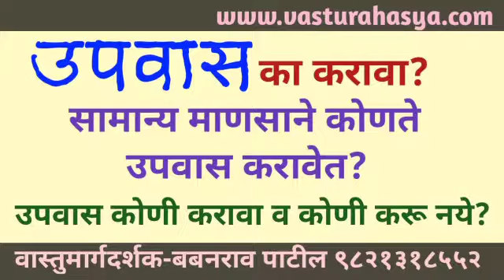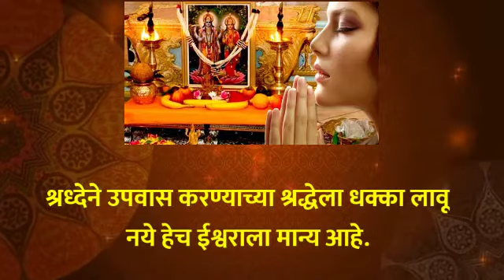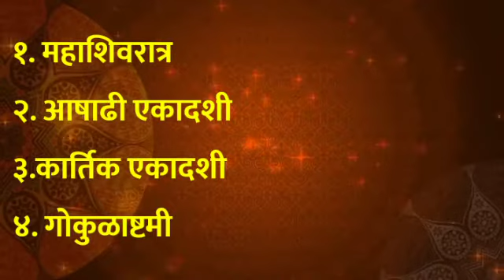उपवास का करावा | सामान्य माणसाने कोणते उपवास करावेत | उपवास कोणी करावा व कोणी करू नये.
Myself, Babanrao patil, have taken great efforts to study in depth and practice Dowsing and Ancient Indian Vastu-shastra since last 20 years.
   It is observed through my experience of
last 15-20 years that a person throughout his life, fullfils his desire of a sweet home atmost once in lifetime for which he dreams and sweats a lot.
    But many a times, what happens is more disturbing. The new home instead of giving good health, wealth and happiness,proves to be the cause of many new
Illnesses, obstacles and unhappiness.
The person who has spent his last penny for his dreamhome cannot afford to buy a second home.
What is the solution in such situation? Changing/ shifting to another new home?
Going for too expensive remedies? Rearranging and  reconstructing the home?
     The disturbed person triese to minimise the error with remedies from all directions and resources. In this worsen situation, he goes mad with trying every solution and getting good- bad experiences.
     My friends that is the reason,I decided to give appropriate and pocket friendly solutions and advice to every such individual in pain. And the "VastuRahasya
Consultancy"was born.
मी बबनराव पाटील. गेली २० वर्षाहून अधिक काळ डाऊझिंग व वास्तुशास्त्र यावर दिर्घ परिश्रम घेऊन सखोल अभ्यास करत होतो, त्या अभ्यासातून काही गोष्टी माझ्या लक्षात येऊ लागल्या सर्व साधारणपणे माणुस आयुष्यात एकदाच घर घेतो व ते घर घेण्यासाठी पुर्ण आयुष्य खर्ची घालतो. कालांतराने त्या घरात त्याला स्वास्थ, सुखशांती मिळतेच असे नाही पण तो दुसरे घरही घेऊ शकत नाही मग त्यांनी काय कराव? घर बदलावं? खर्चीक उपाय करावे? त्रासलेली व्यक्ती मग जो कोणी जो काही उपाय सांगेल तेथे भरकटत जाण्यास तयार होतो. ही त्या व्यक्तीची वाताहात मला पहावली नाही आणि तेथेच मी संकल्प केला अशा व्यक्तींना मी योग्य, सोप्पा व खिशाला परवडणारा सल्ला देणार व ‘त्या’ व्यक्तीला मार्गस्थ करणार आणि यातून माझी वास्तू कन्सलटन्सीची निर्मिती झाली.

Topics Covered Video
1. upvas ka karava
2. upvas kasa karava
3.upvas recipe in marathi
4. aashadhi ekadashi upvas
5. ramnavami upvas
6.upvas mahhtmya
7. ganesh chaturthi upvas

Mr. BabanRao Patil
Vastu Consultant and a Dowser